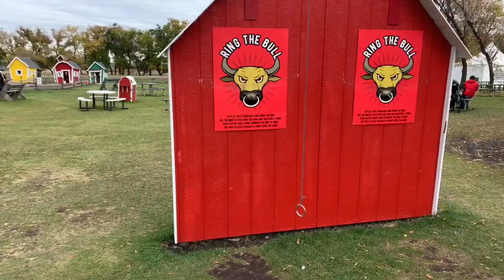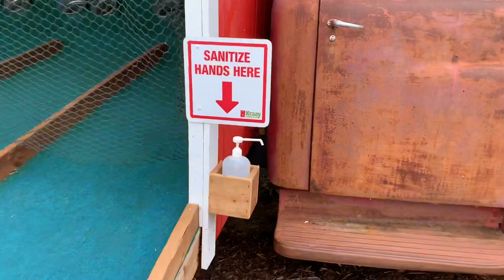Lacombe Corn Maze | Alberta Canada